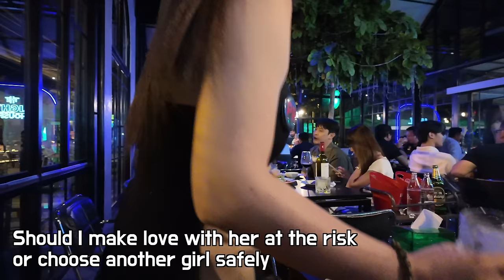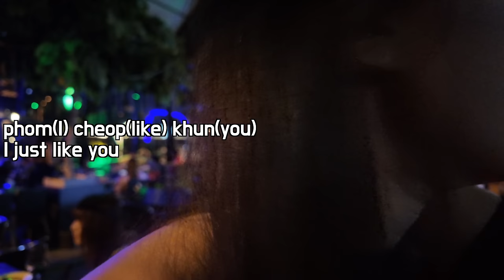A 20-year-old rural Thai girl is too bold and dangerous😳 They can open my wallet easily